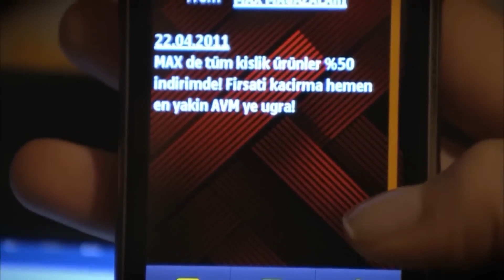Токсичный День Джансу - Я назвал ее Фериха 15 Серия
Токсичный День Джансу - ВРЕМЯ НЕ ПРОХОДИТ
(Русский Дубляж

"Я Назвал её Фериха" — драматический сериал  с Хазал Кая и Чагатай Улусой в главных ролях. Борьба дочери дворника Ферихи и ее матери Зехры, живущих в роскошном блоке в Этилере, со всеми неблагоприятными условиями, в которых они живут, и сплошная война существования. В то время как университет является ключевым моментом в мечтах ее матери о будущем дочери, близнец Ферихи, Мехмет - не учившийся после начальной школы, и ее отец Рыза, фаталист по натуре, не испытывают такого же волнения. В то время как Мехмет тайно завидует Ферихе, он также знает об энтузиазме своего близнеца и желании жить в помпезной квартире ”наверху”.

Актёры: Вахиде Гёрдум, Хазал Кая, Чагатай Улусой, Метин Чекмез, Джейда Атеш

ПРОИЗВОДСТВО: MEDYAPIM
РЕЖИССЕР: Барыш Йош
Продюсер: Фатих Аксой
ИСТОРИЯ-СЦЕНАРИЙ: Мелис Дживелек, Сырма Яник